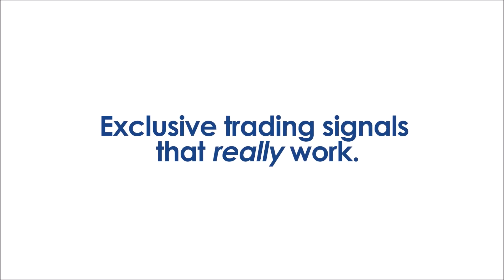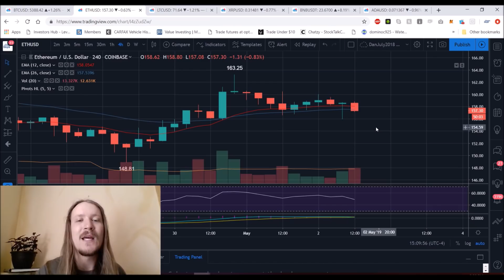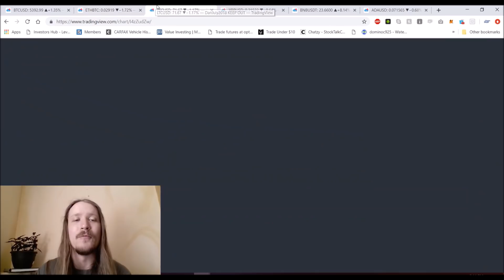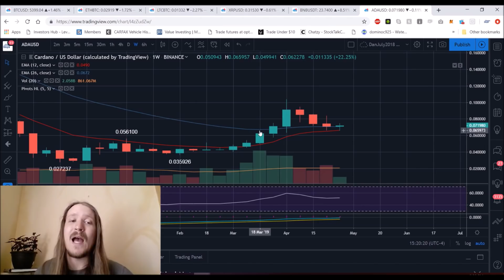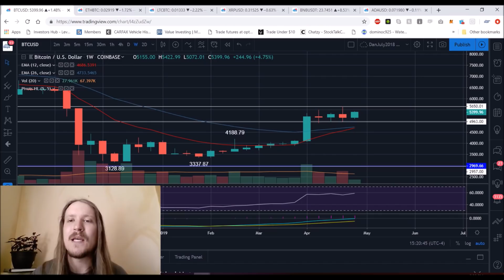Bitcoin Ethereum Litecoin Binance Ripple Cardano Technical Analysis Chart 5/2/2019 by ChartGuys.com